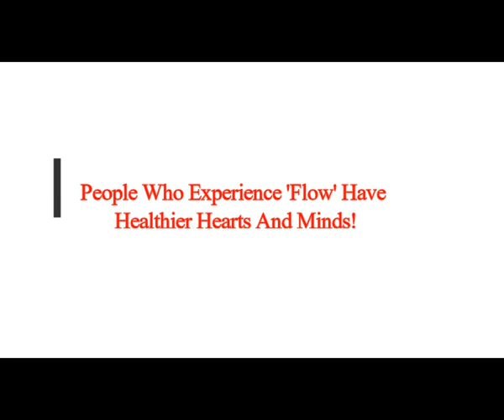People Who Experience 'Flow' Have Healthier Hearts And Minds!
3) FACEBOOK:  f / mlordandgod2..  .!
4)TWITTER:      / mlordandgod​​​​​​..  .